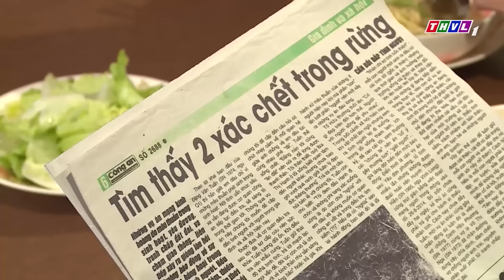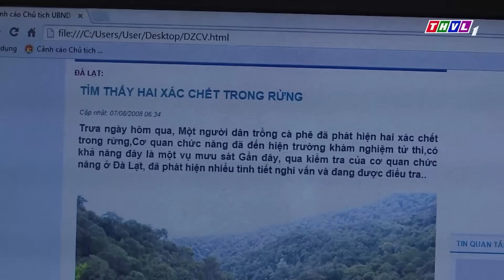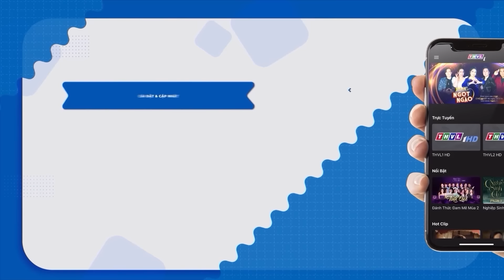PHIM HÌNH SỰ 2024 | GIÀNH ĐẤT S.ÁT HẠI CẢ NHÀ NGƯỜI VÔ TỘI | PHIM HÌNH SỰ VIỆT NAM MỚI NHẤT 2024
Mảnh Đất Hận Thù kể về một người đàn ông tham lam tìm kiếm một bí mật động trời tại một mảnh đất hoang . Sau nhiều năm tìm kiếm, một tên giang hồ phát hiện và mua lại mảnh đất, hại cả gia đình ông. Tuy nhiên, người đàn ông sống sót và bắt đầu hành trình báo thù đầy kịch tính, và tàn khốc.